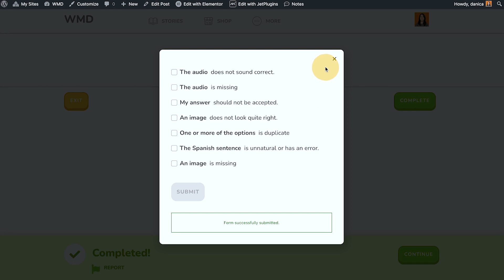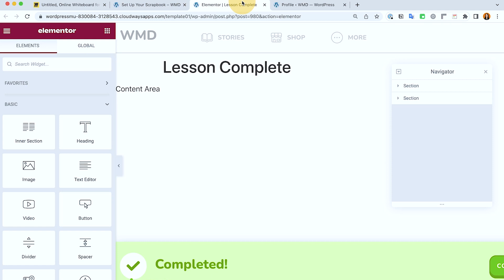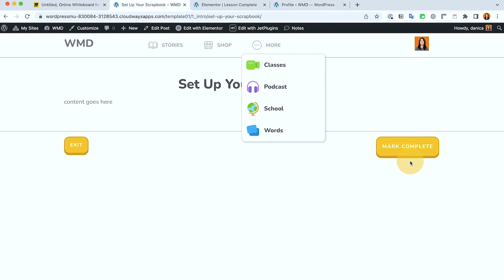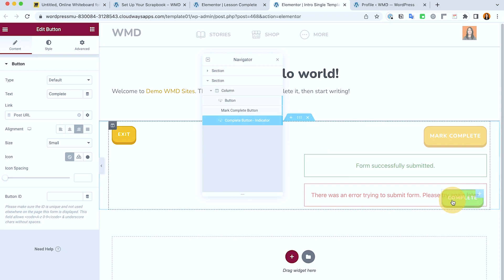How to Set Up Custom Message After Lesson Completion | WordPress Tutorial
In today’s tutorial, I’ll show you how to set up a custom message that appears after a student or logged-in user marks a lesson as complete on your WordPress membership site.

In this video, we’ll cover:
• How to trigger custom pop-up messages after a lesson is marked complete.
• Collecting feedback from users to improve your lessons.
• How to use Elementor and JetForm for designing and managing custom messages.
• Adding dynamic visibility based on the lesson completion status.

What You’ll Learn:

• How to display a custom message after a lesson completion.
• Setting up a feedback form or report issue option for students.
• Elementor and JetForm integration for personalized student interactions
• How to trigger pop-ups with dynamic selectors based on lesson status.

⏱️ Timestamps:
0:00 – Introduction: Customizing lesson completion messages
1:00 – Setting up the popup for the custom message
2:30 – Linking popups to trigger after lesson completion

Have questions about setting up lesson completion messages?